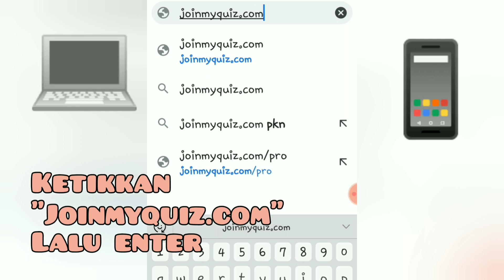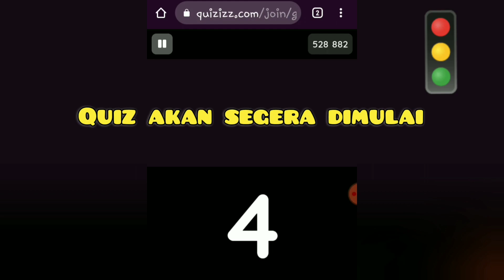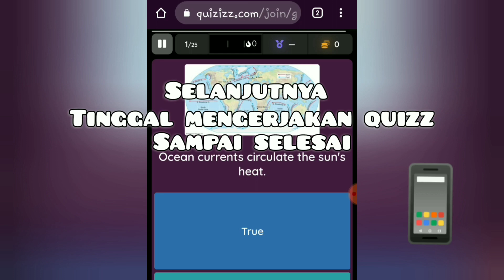LOG IN QUIZIZZ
Untuk memulai Game di quizizz
maka harus log in dulu ke Quizizz.
Bagaimana Caranya Silahkan disimak.
Terimakasih